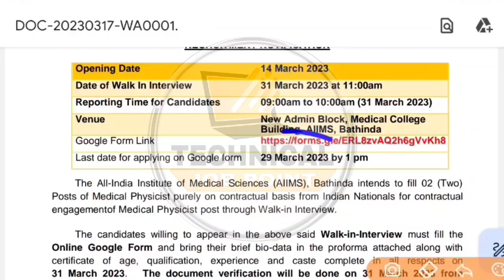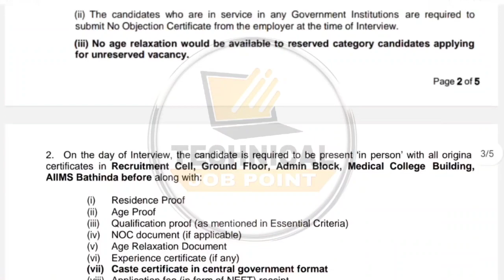ਪੰਜਾਬ ਸਿਹਤ ਵਿਭਾਗ ਭਰਤੀ 2023 | Punjab Health Department Recruitment 2023 | Punjab Paramedical Job 2023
Content Cover:-
Bfuhs MPHW Jobs 2023
ANM Male Female bharti
Clinic Assistant Vacancy 2023
Punjab mohalla Clinic Recruitment 2023
mohalla Clinic Bharti 2023
NHM mohalla Clinic Vacancy2023
bfuhs mohalla Clinic Jobs 2023
bfuhs recruitment 2023
Punjab staff nurse jobs 2023
Bfuhs Hospital Job